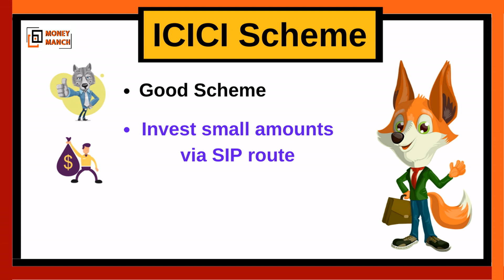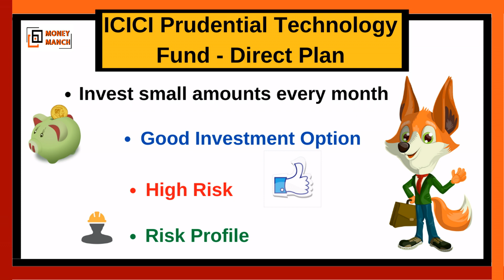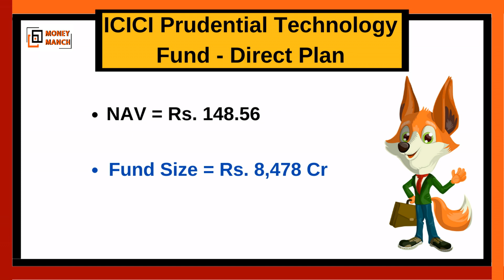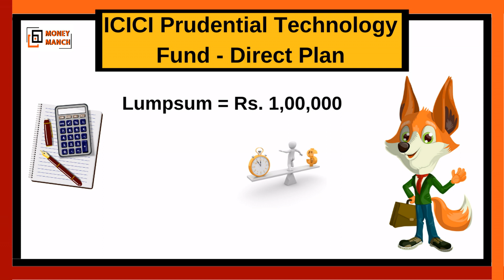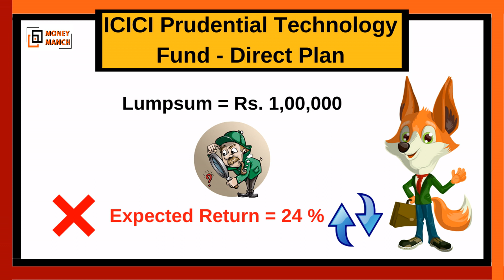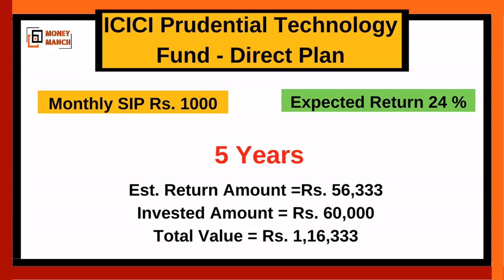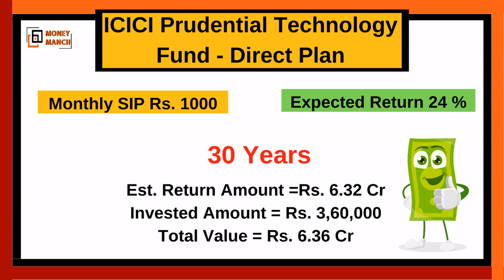ICICI MF बेस्ट Fund | SIP ₹1000/- महीना | ऐसे मिलेगा ₹6.36 करोड़ | ICICI Prudential Technology Fund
ICICI MF बेस्ट Fund | SIP मात्र ₹1000/- महीना | ऐसे मिलेगा ₹6.36 करोड़ | ICICI Prudential Technology Fund

About this video:
In this video you will get to know about ICICI Prudential Technology Fund - Direct Plan. Here, we will do a complete analysis of ICICI Prudential Technology mutual fund scheme to show you how much return this mutual fund scheme has given in different time periods by investing a lumpsum amount of Rs. 1 lakh and a small amount of Rs.1000/- month through SIP route.

▶️ My favourite books on Money and Personal Finance (पर्सनल फाइनेंस की 10 किताबें)
1. Rich Dad Poor Dad (हिंदी)
2. Baat Paise Ki: Mehnat ki Kamai se Karaye Mehnat
3. Sochiye Aur Amir Baniye (Think and Grow Rich)
4. INVESTONOMY Ameer Banane ki Stock Market Guide
5. Dhan-Sampatti Ka Manovigyan (The Psychology of Money - हिंदी)

• Make Money
• Mutual Funds
• Investment
• Banking
• Credit Cards
• Loans